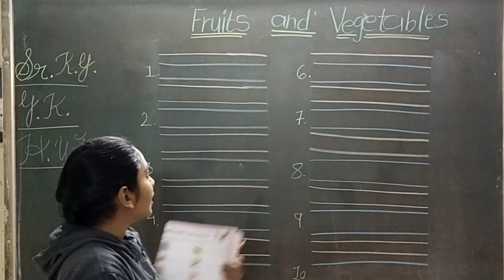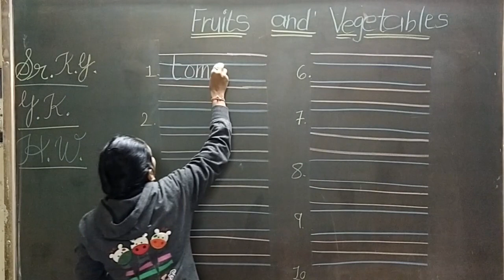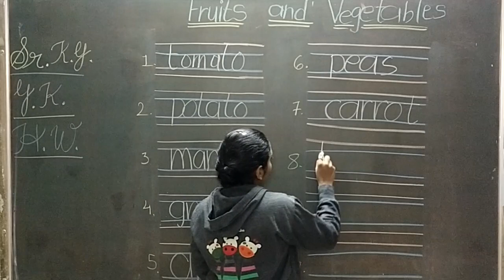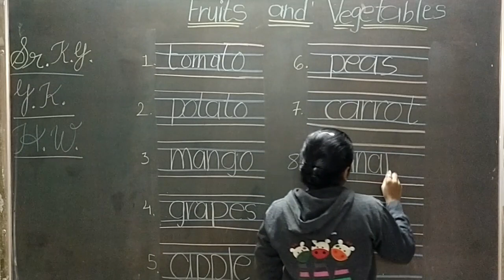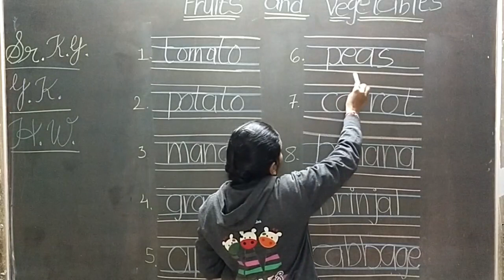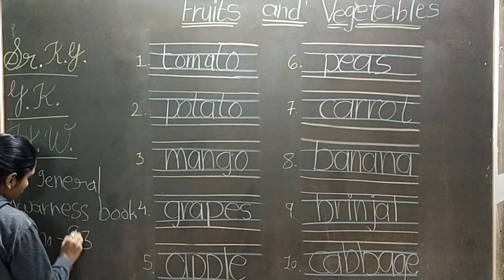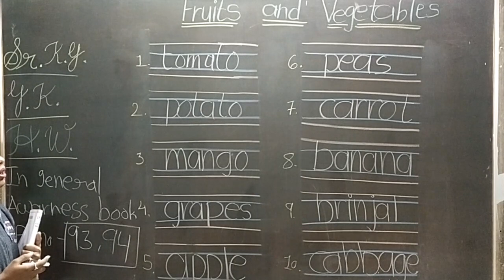2 1 21 EMsrkggk